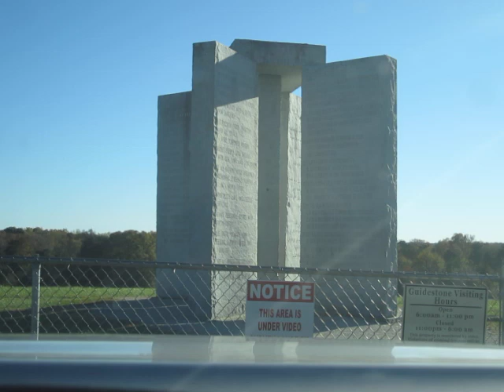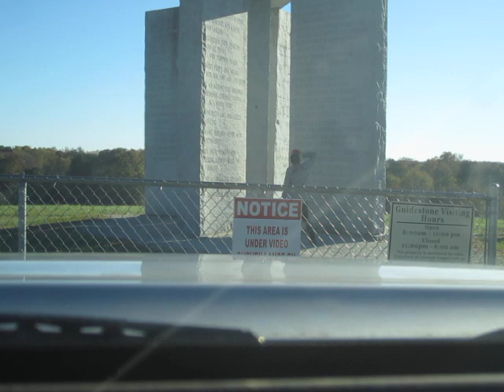Eco-Nazi Waits 13 Years for Georgia Guidestones Rant, Only to be Cock-Blocked by Clueless Morons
What a fucking surprise...